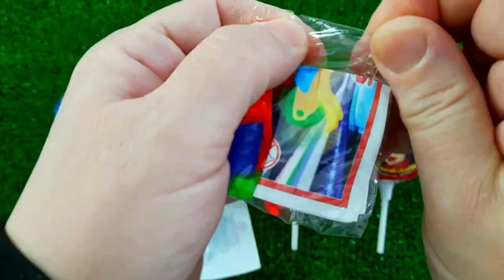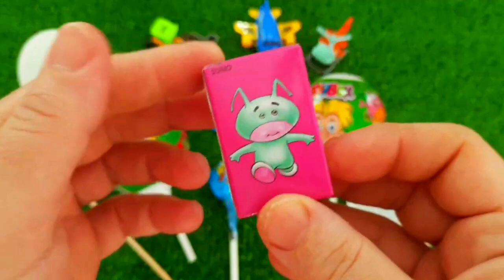7 Rainbow Satisfying Video, DIY How to make Rainbow Slime Candy Baby Shark Kinetic Sand Cutting ASMR